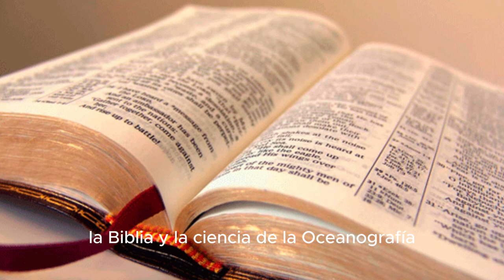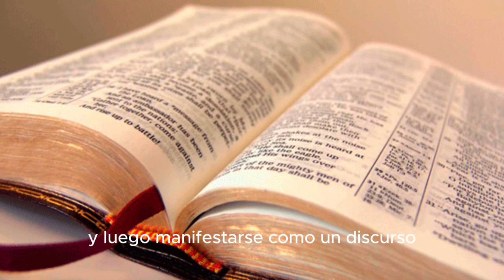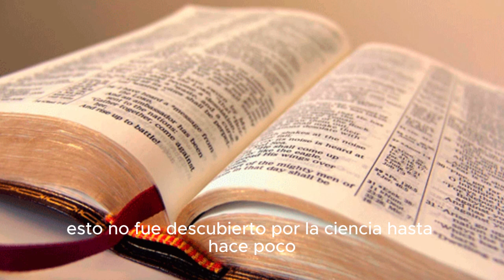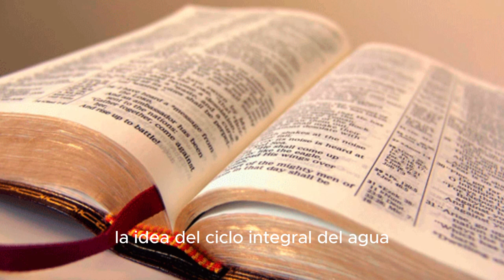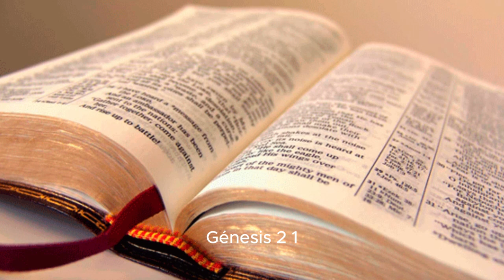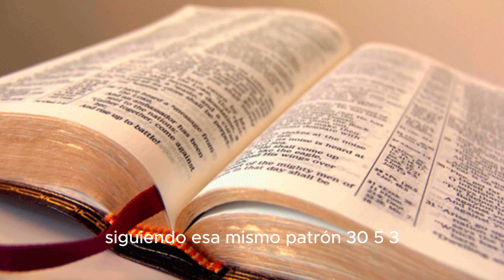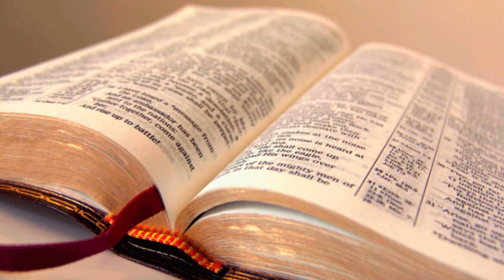PRIMERO LO DIJO LA BIBLIA Y DESPUÉS LA CIENCIA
SM | NOTICIAS
Primero lo dijo la Biblia y luego la ciencia